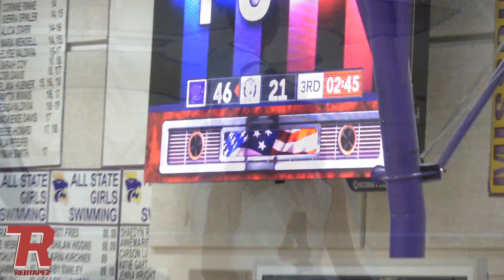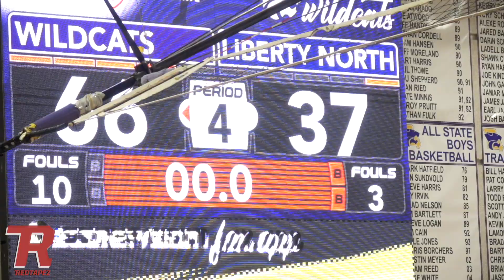Blue Springs VS Liberty North | Jada Scores 24 POINTS! | Ja'Cole GOES OFF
Blue Springs beats Liberty North easily! Point Guard Jada Williams scores 24 points and Junior Guard Ja'Cole Johnson catches fire from three!

Follow Redtapez on Instagram: @Redtapez
Follow Redtapez on Twitter: @Redtapez_